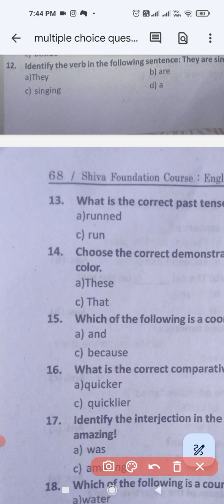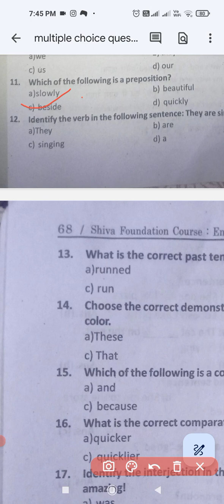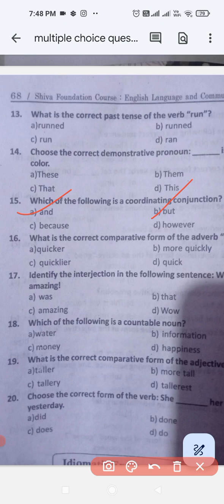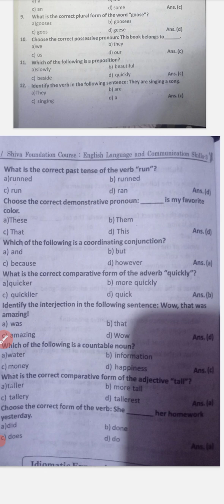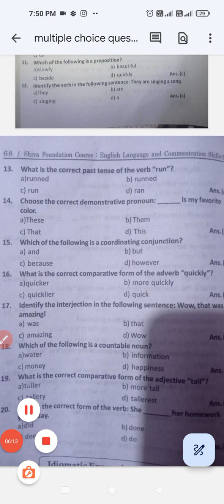foundation Course Paper ll, ,English Language l Learn Grammar MCQs l Pankaj Institute Of English